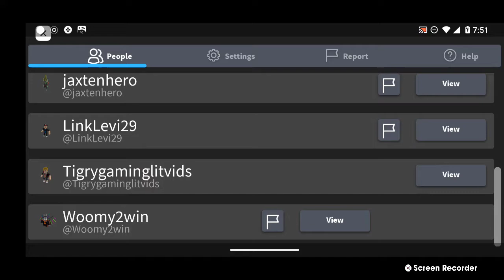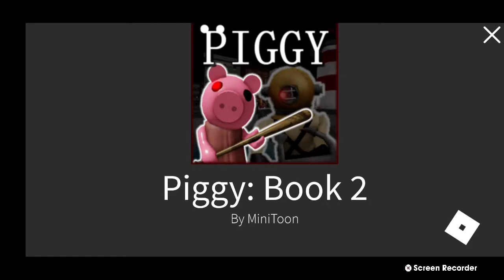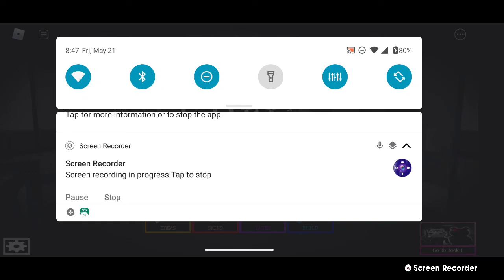Every time I die I move to a different book challenge